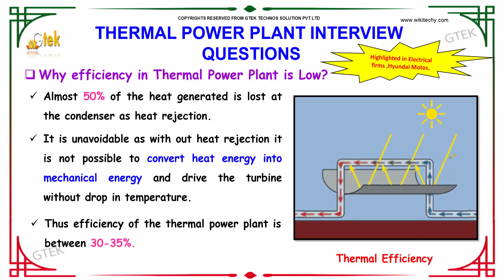Why Efficiency in Thermal Power Plant is Low | Thermal Power Plant Interview Questions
Why Efficiency in Thermal Power Plant is Low ?
It is unavoidable as with out heat rejection it is not possible to convert heat energy into mechanical energy and drive the turbine without drop in temperature.